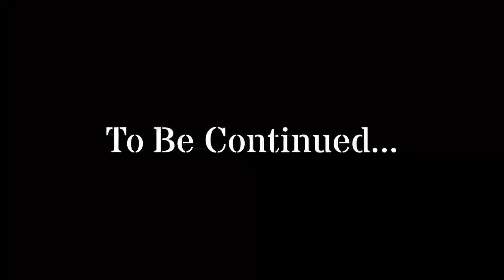FORT SMP - EXPLORING CAVES With @anilmoitra1 || MINECRAFT || (EP-1)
Hii in this video I am going to play in smp with my friend or bhai Anil.